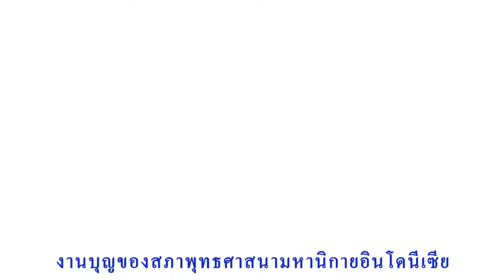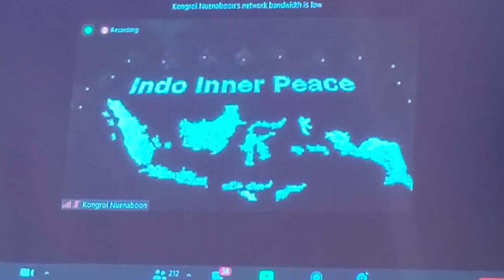Jambi happiness | EP.12 งานบุญเดือนกุมภา พาสุขสรรค๋ | Februari 2021/2565 B.E.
**ใช้ในการสอนศีลธรรมเท่านั้น

📍 MBMI JAMBI (MAJELIS AGAMA BUDDHA MAHANIKAYA INDONESIA, JAMBI)
📍 MAHA CETIYA OENANG HERMAWAN (Kec.Jelutung, Kota Jambi, Jambi - Indonesia.)

⭐️ Facebook Page, Twitter, Instagram, Youtube : Maha Cetiya Oenang Hermawan (MCOH)